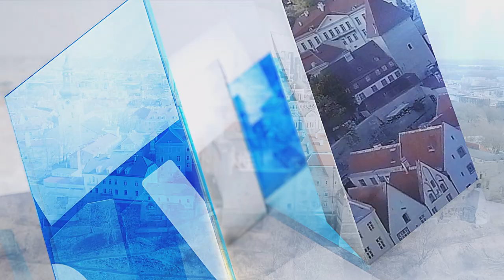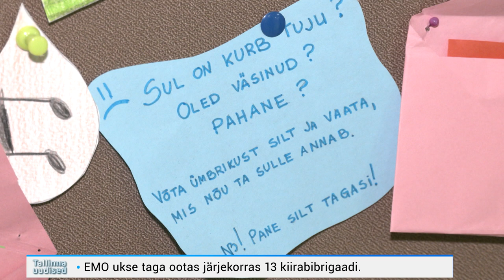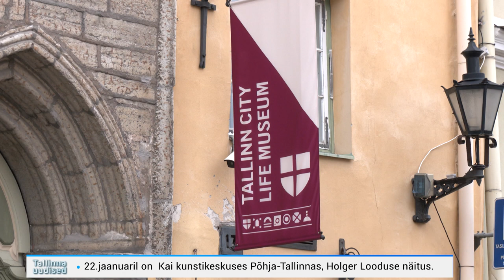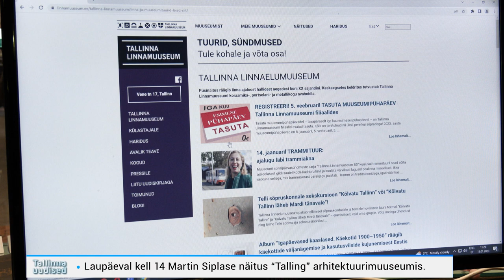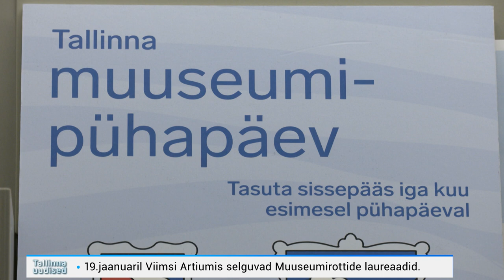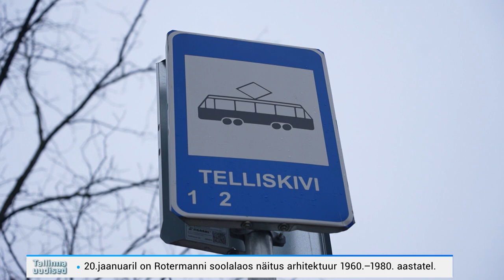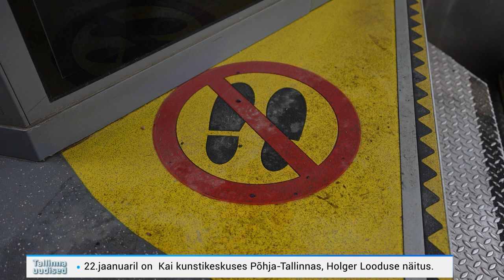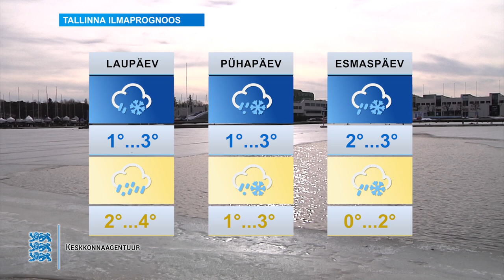13.01.2023 - Tallinna uudised